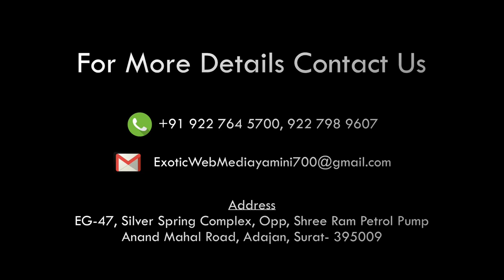Oshman meer Jain nagar Goregaon Mumbai